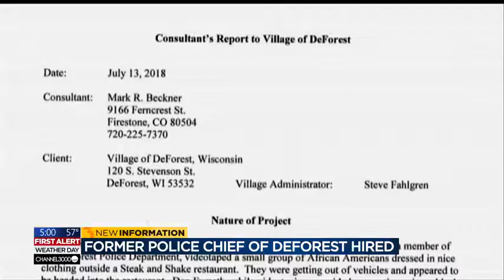'Without question, he's remorseful': Town of Madison PD head defends hiring former DeForest PD chief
The chief of the Town of Madison Police Department is defending his decision to hire Dan Furseth, the former chief of police in DeForest.